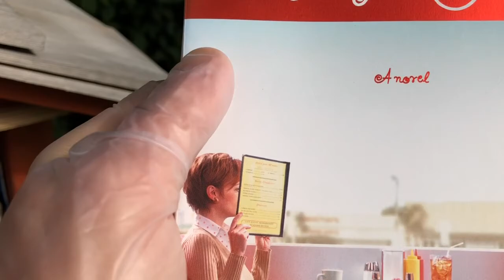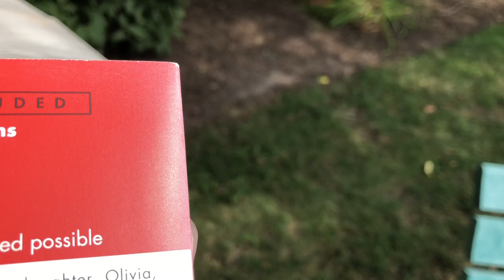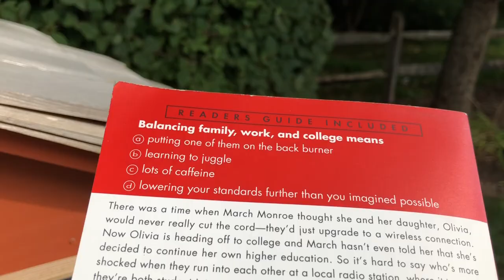Little Free Library East Setauket New York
Today, I visited The Little Library in East Setauket New York.